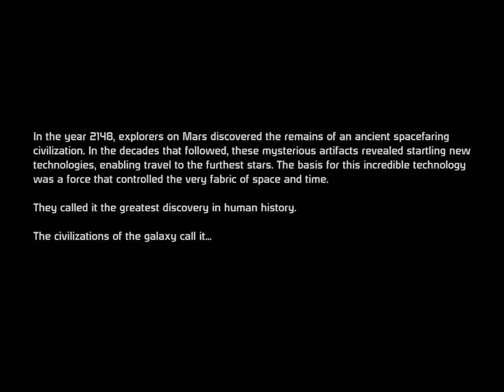Mass Effect part 1: Meeting Shepard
I start a new game, playing on he hardest setting I have available. I play as an engineer, but I have the sniper rifle proficiency available, because of an earlier playthrough.